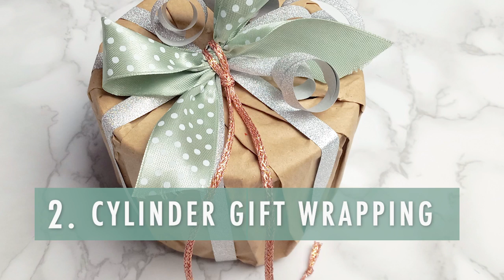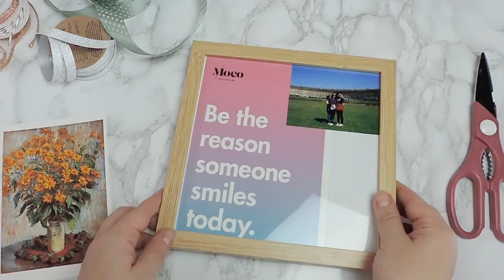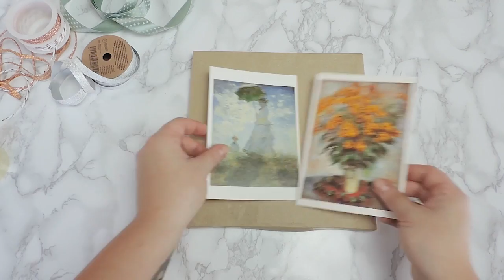🎁 💐 Unique Gift Wrapping Ideas | 💝 How to Wrap Candles and More 🎁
Cute way to wrap cylinders gifts Try this Gift Wrapping Ideas FULL INSTRUCTION

⏱ TIMESTAMPS ⏱
00:00 Gift Wrapping Ideas
00:13 Romantic and Elegant Gift Wrapping Idea
03:38 Cylinder Gift Wrapping Idea
06:20 Portrait Artsy Gift Wrapping Idea
🛒 WHAT YOU'LL NEED 🛒:

Some of the links above are affiliate links, which means that if you click through them and decide to make a purchase, we will receive a small commission at no extra cost to you.

➡ ABOUT US👯‍♀️:

Trendy Mami is a group of friends tied with common interests and lifestyle
Motherhood | Health | Food & Nutrition | Fashion & Beauty
Stay | on | Top | of | Your | Game
Love,
Trendy Mami